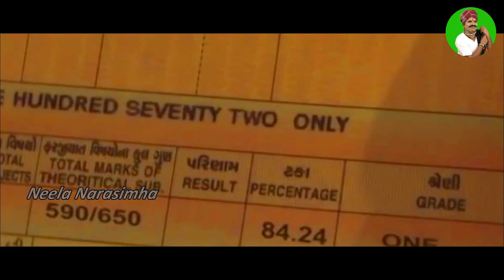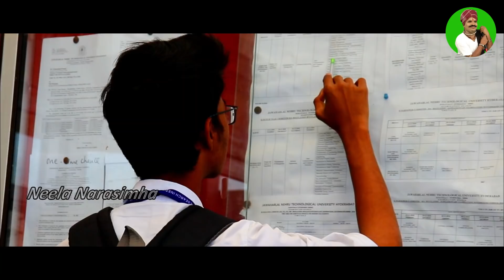Students Inspirational and Motivational Song || ARK Group || Neela Narasimha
Student Motivational Song by Folk Singer Neela Narasimha.

Neela Narasimha - Telangana Folk Singer , who is Famous by his Folk Songs.

Lyrics & Singer :: Neela Narasimha

Editing :: Praveen Avurla

Dop :: Prasad Yata & Shiva Bathula

Producer :: Gummi Ram Reddy

Directed By :: Naveen Avurla

Student Emotional and Motivational song ,
students song
This song goal is to stop students Suicide ,

 విద్యార్థి చైతన్య గీతం: ఈ పాట వింటే ఏ స్టూడెంట్ కూడా ఆత్మహత్య చేసుకోరు | ARK Group | Neela Narasimha

Save The Students By Sharing The Video

ఎల్లప్పుడూ మీ శ్రేయస్సు కోరే

మీ

నీల నరసింహ
       And
             Team